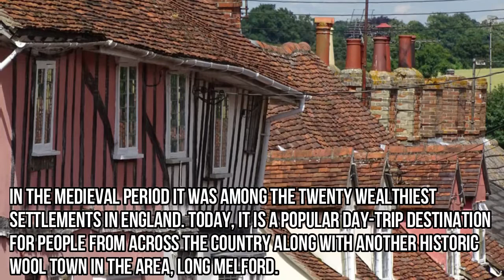Top Ten Most Beautiful Villages In Suffolk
Suffolk is a stunning county of England in East Anglia. It borders Norfolk to the north, Cambridgeshire to the west and Essex to the south. The North Sea lies to the east.

The county is low-lying but it has quite a few hills and largely arable land with the wetlands of the Broads in the north. The Suffolk Coast and Heaths are known as an Area of Outstanding Natural Beauty.

Villages and towns in Suffolk are renowned for their historic pink-washed halls and cottages, which are widely known as ‘Suffolk Pink’. Decorative paint colours found in the county can range from a pale shell shade, to a deep blush brick colour.

We've had a lot of fun compiling this list of beautiful villages in Suffolk.

We've listed our top ten favourites. What are yours?

10. Polstead

9. Somerleyton

8. Thorpeness

7. Shottisham

6. East Bergholt

5. Long Melford

4. Lavenham

3. Kersey

2. Cavendish

1. Coddenham